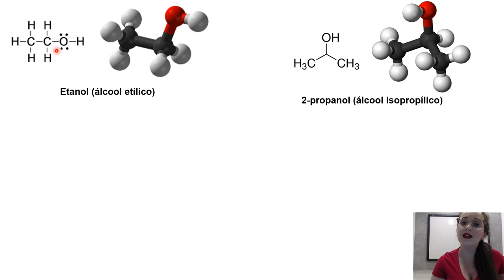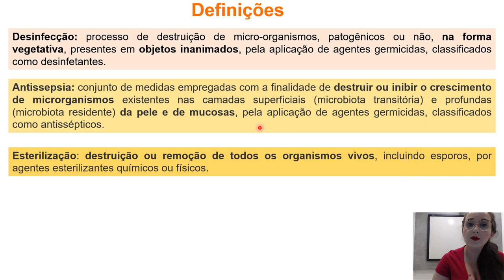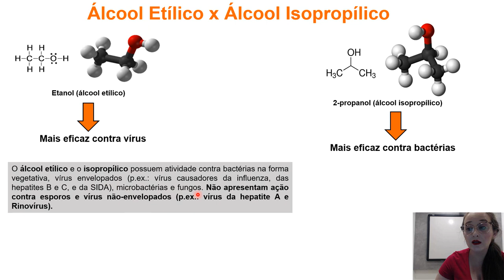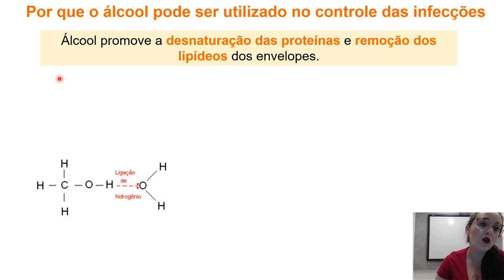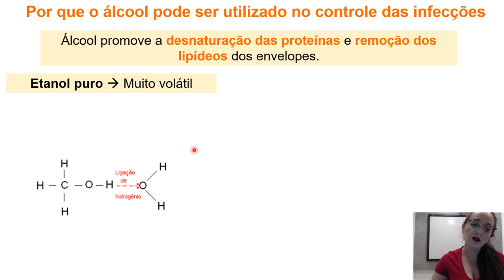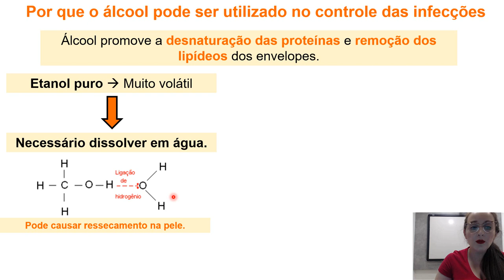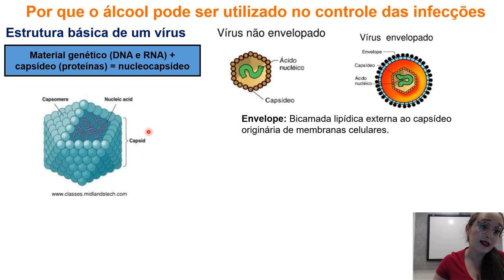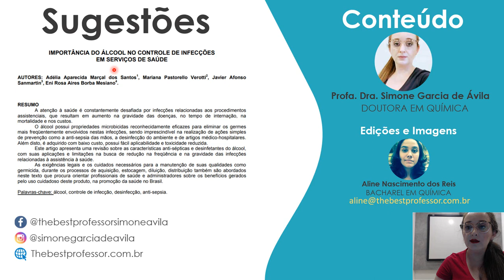Os segredos por trás do Álcool 70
Neste vídeo falamos sobre a atuação no etanol no processo de desinfecção e assepsia.